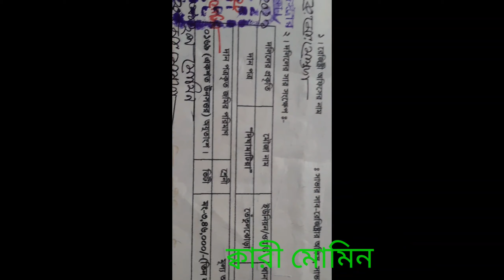দেশের সকল মানুষের পরপারের ইসলামিক গান। না শুনলে মিস ....qari momin tv